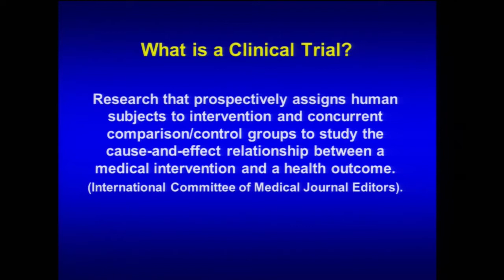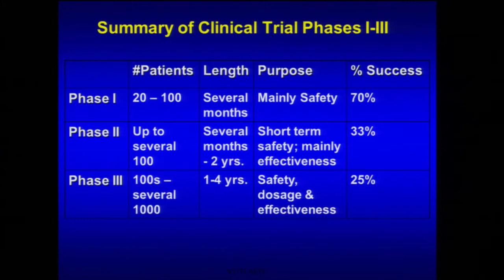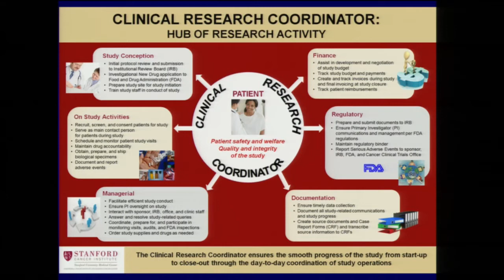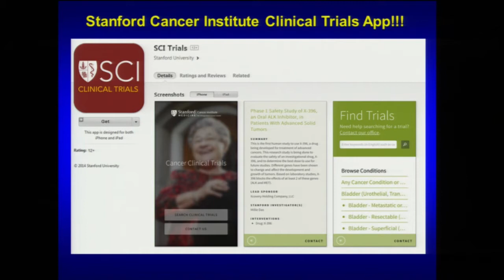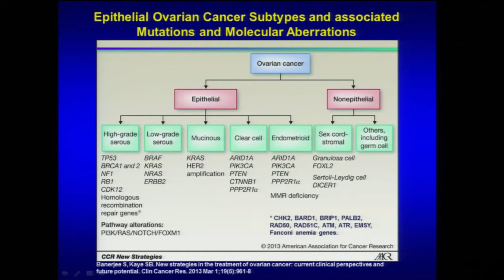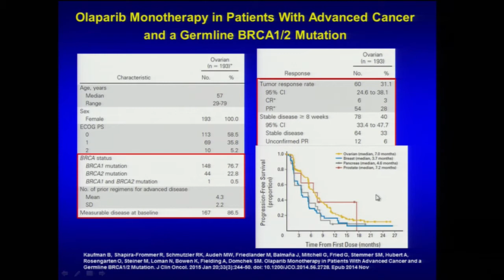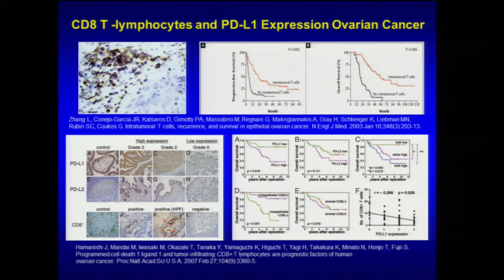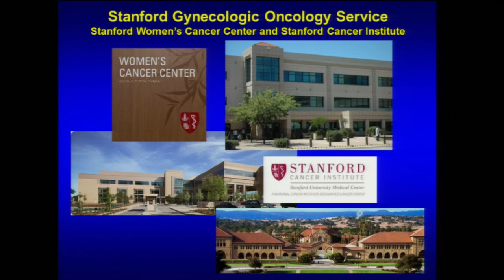Clinical Trials for Female Cancers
If you missed Dr. Dorigo's lecture on clinical trials for gynecologic cancers, you can watch it here. Part of a quarterly series from the Stanford Women’s Cancer Center featuring talks on women’s cancers, this talk focuses on clinical trials and why they are important for patients. Join us to learn more about clinical trials available at Stanford for gynecologic cancers.